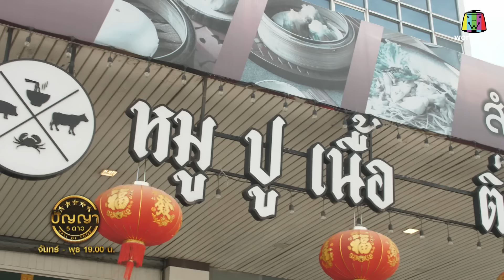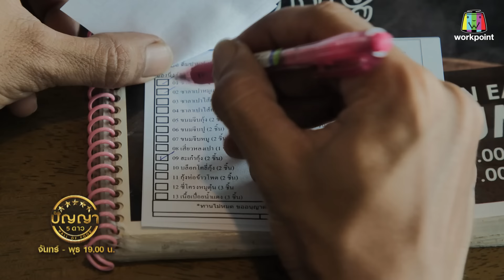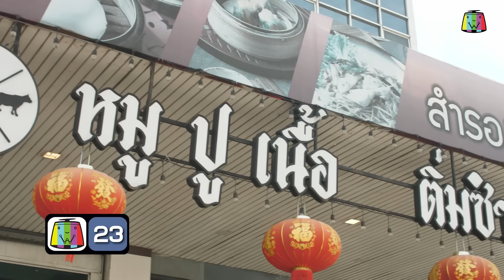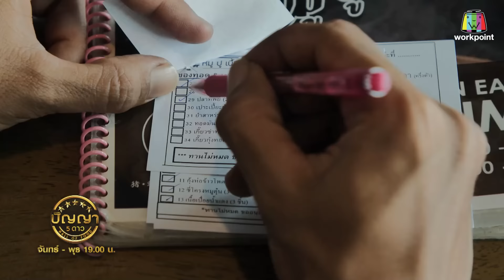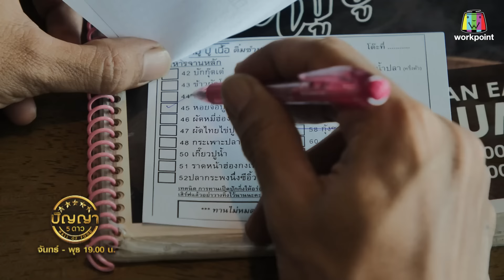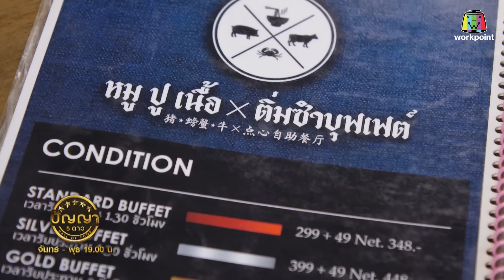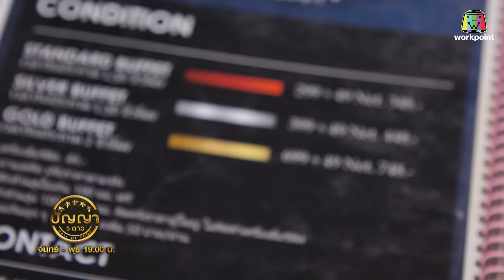ปัญญา 5 ดาว | EP.101 | หมู ปู เนื้อ ติ่มซำบุฟเฟต์ อร่อยไม่อั้น ทั้งนึ่งและทอด | 3 ก.ย.67